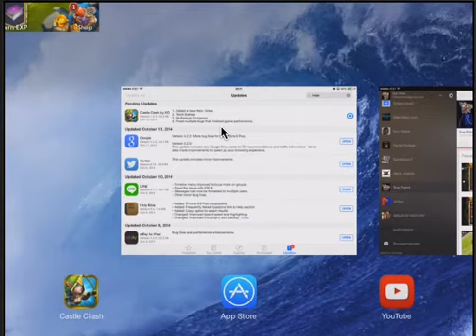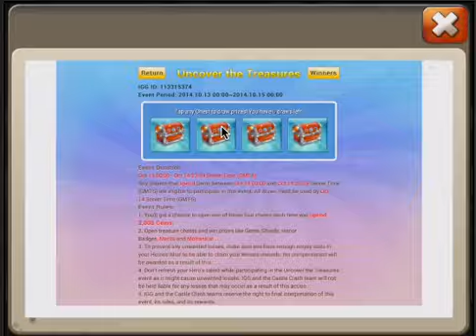Sirbobwhite rolls 10k gems Archduke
hooah, sirbobwhite, toothless, moltanica, raiding, clastle clash, mino, Dracula,